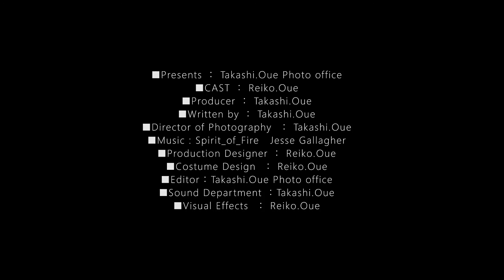【和歌山かってにＰＲ】第55回「ヤッホーポイント」和歌山県日高郡日高川町 椿山レイクブリッジ やっほー祈願をしてみた 鯉のぼりがはためく椿山ダム GoProMAX 大上敬史 Takashi.Oue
【説明】今回は、日本一きれいなやまびこが返って来るという
和歌山県日高郡日高川町にある「ヤッホーポイント」
   日高川の上流には、和歌山県内で最大規模の椿山（つばやま）ダムがある「ヤッホーポイント」の表示のある赤い吊橋が目印です。
「椿山レイクブリッジ」という名の大きな吊り橋です。
その吊橋を渡りきると、「ヤッホーポイント」。
どうしてヤッホーポイントがあるのかご存知でしょうか？

和歌山県和歌山市在住の「ヤッホーおじさん」なる人物　きせさんが
監修・推薦した　４つのやまびこスポットがあるといいます。
日本一きれいなやまびこが返ってくるというのが、今回ご紹介するポイントなのです。
画像の看板が立っているポイントです。

じつは、この方は　熊野古道の調査に深く関係しているのです。
熊野古道が、世界遺産紀伊山地の霊場と参詣道に登録されるはるか前のことであります。
和歌山大学の教授らが、世界遺産登録に向け、熊野古道を実施調査することがありました。
このとき、参加していたのが、やっほーおじさんなのであります。
なぜ知っているのかと言うと、この熊野おやじも、その場にいたからであります。
古道調査には、色々のことが試みられました。
５感マップ調査法という方法が試されました。
まさに、視覚で見るだけではなく、手でものを触ったり、鼻で匂いを嗅いだり、食事をして味覚を楽しんだり、そして耳で音を聞いたりして、いにしえの人々が感じたであろう万葉の心を五感で感じ取って、地図に書き込んでいくという方法です。
やっほーおじさんは、まさに音源、音を地図に落としていく中で、ヤッホーポイントなる手法を編み出していったのではないでしょうか。

熊野には、独特の景観と、地形からやまびこが利用されてきた地域であります。
修験者が、法螺貝を吹くのは、獣や魔除けと言った意味と、修験者同士の連絡手段、そして、自分の位置を確かめるべく、やまびこを利用したのではないでしょうか。

椿山ダムには、鯉のぼりがかかっていました。
その対岸にあるヤッホーポイントから　子どもたちがヤッホーの合図を送ってきました。
私は、すかさずヤッホーで返すと、それに気づいたのか、また、ヤッホーの言葉で返したきたのであります。

まさに、これこそ修験の極意、やっほー祈願であります。
言葉、すなわち音には言霊が宿るといいます。
ヤッホーは、魔除けの言葉であります。
この場所に来たら、ヤッホーが聞こえないか耳を澄ましてみてください。

法螺貝は大きな音が出ることから、
大げさなことを言うのを「ほらを吹く」と表現するようになりました。
現代では、この「ウソをつく」という意味の方が一般的になっていて、
悪いイメージしかありません。
はたしてそうでしょうか。
ヤッホーを聞いたら、なにかしら幸せな気持ちになりませんか。
それは、ヤッホーの持つ言霊。
慈悲の音源なのであります

あの役小角は、葛城山で修行中、魔王が邪魔をしたといいます。
そのとき、役小角は　孔雀明王に祈ると、
法螺貝の口から 光明と音が放たれたといいます。
その光の音源によって、魔王は退散したといいいます。
ヤッホーは、まさに奇跡の掛け声、相手をも幸福にする言葉ではないでしょうか。
それでは、ヤッホーポイント、最後までお楽しみください。

♪音楽　William Rosati　「Parzival」オープニングテーマ曲　他♪